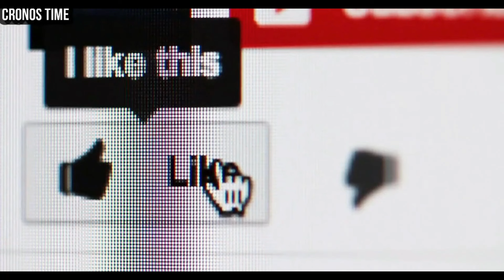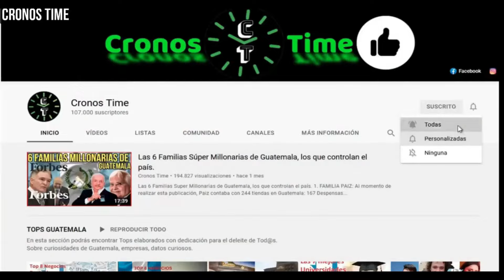BERNARDO ARÉVALO AFIRMA QUE LA UNIÓN EUROPEA ES UN SOCIO MUY IMPORTANTE GUATEMALA.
International Attribution

                                International Attribution